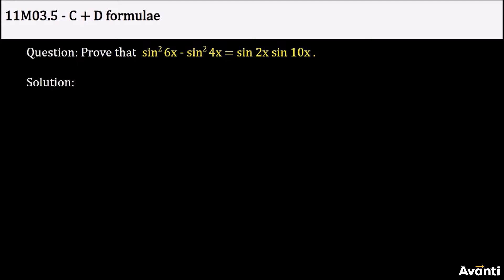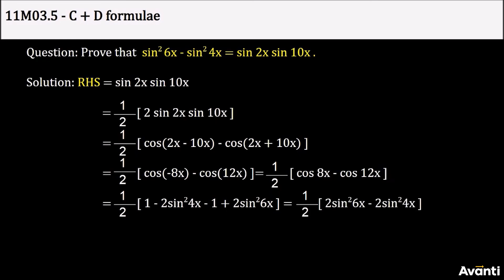5. 11M03.5 PSV 11 Formulae for Product to Sum